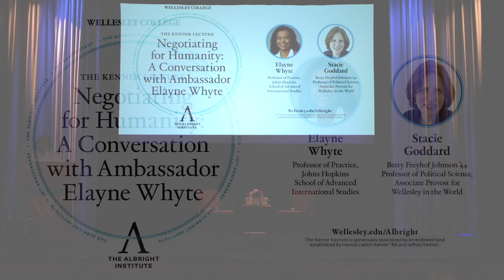The Kenner Lecture—Negotiating for Humanity: A Conversation with Ambassador Elayne Whyte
The Madeleine Korbel Albright Institute for Global Affairs welcomes Ambassador Elayne Whyte, a diplomat and academic with more than 25 years of experience in policy-making, diplomacy, international cooperation, negotiation, and governance, for its annual Kenner Lecture.

Ambassador Whyte is the former Ambassador and Permanent Representative of Costa Rica to the United Nations in Geneva (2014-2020), former Vice Foreign Minister of Costa Rica (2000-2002) and first woman and person of African descent to serve in the position, and current Professor of Practice at Johns Hopkins University’s School of Advanced International Studies. She will discuss her experiences in bilateral and multilateral diplomacy centered on the theme of “Negotiating for Humanity.”

The discussion was facilitated by Stacie Goddard, Betty Freyhof Johnson ’44 Professor of Political Science and Associate Provost of Wellesley in the World. This event is the first of the Albright Institute’s 15th anniversary programming.